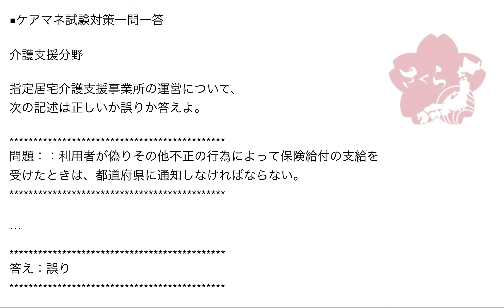ケアマネ一問一答：介護支援分野›居宅介護支援››通知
指定居宅介護支援事業所の運営について、

問題：：利用者が偽りその他不正の行為によって保険給付の支給を
受けたときは、都道府県に通知しなければならない。

通知義務はたしかにありますが、その通知先は
都道府県ではなく、市町村ですね。

介護保険の保険者は市町村になります。

他にも、利用者さんがサービス利用に関する指示に従わず
要介護状態を悪化させた場合や、サービス提供によって
事故が発生した場合などにも市町村に報告、ないし通知を
しなければならないという決まりもあります。

J